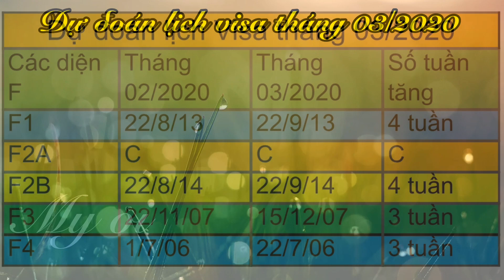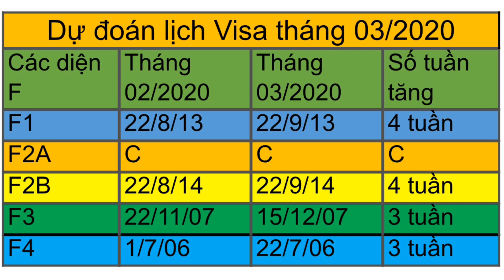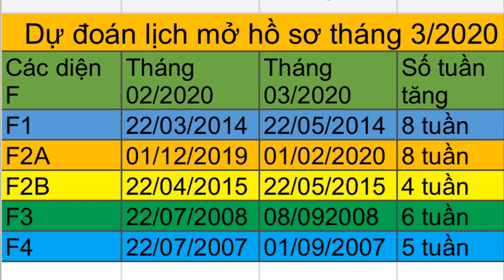(Dự đoán) Lịch visa tháng 3/2020 và lịch mở hồ sơ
Bấm vào cái chuông góc bên phải màn hình để nhận được thông báo ngay lập tức khi Myoi STREAM và RA VIDEO MỚI nhé.©         Các video trên kênh Myoi đã được đăng ký bản quyền với Youtube. Vui lòng không sao chép, re-upload dưới mọi hình thức.